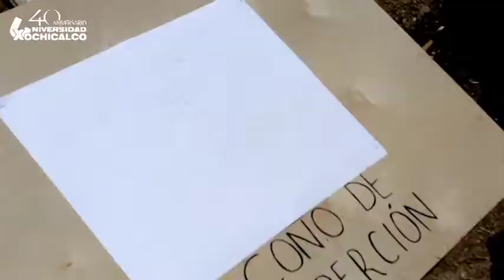Criminalistica Practica de Balistica 2014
Los alumnos de Universidad Xochicalco campus Ensenada, en una de sus prácticas de bálistica